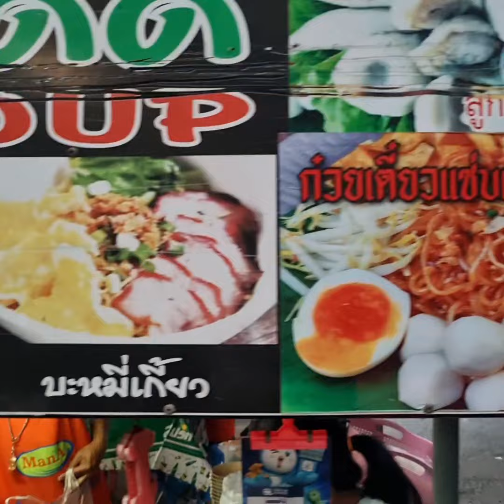Thailand's Most Delicious Street Food Noodles Soup & Patongo! Kaset Market Phuket Town ❤️🇹🇭